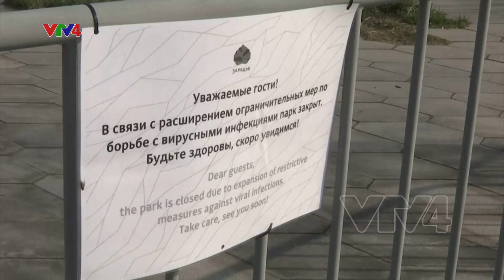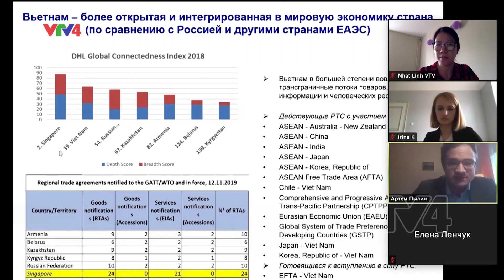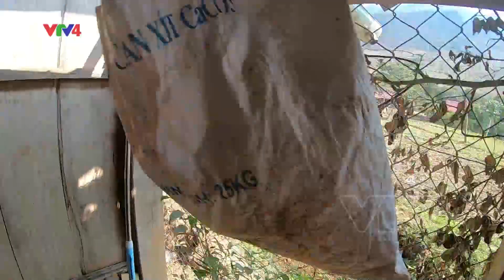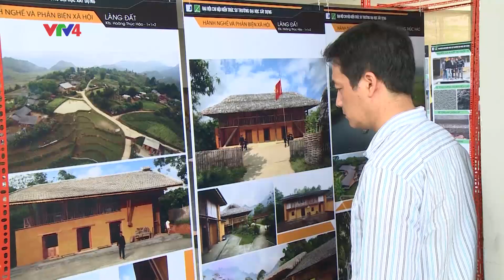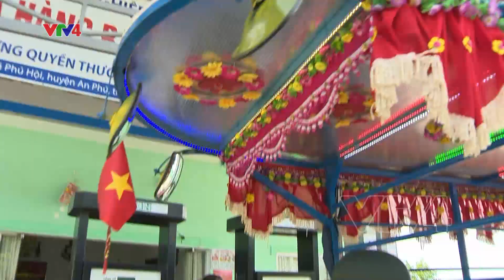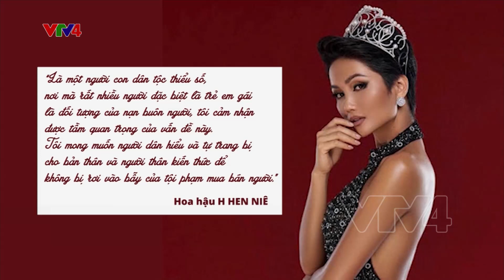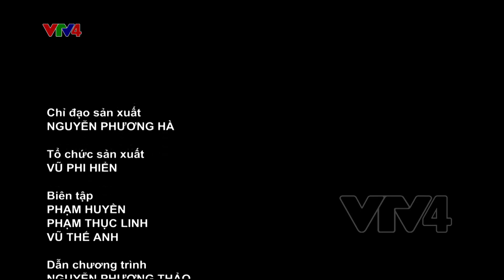Người Việt bốn phương - 16/06/2020